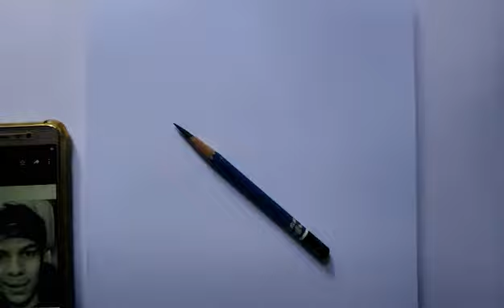Atta Halilintar - Drawing Sketches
Menggambar youtuber papan atas Indonesia. Atta Halilintar. Menggunakan satu pensil steadler 7B. Mohon masukan sekiranya dirasa kurang bagus. Terima kasih,semoga bermanfaat.